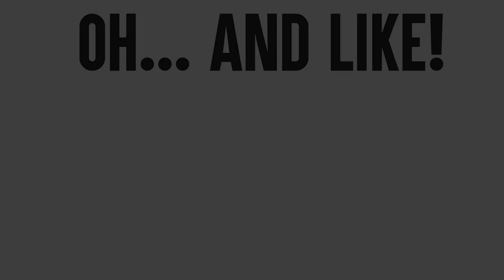Celebrating May 4th The RIGHT way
Today we celebrate Star Wars day (May 4th). So, As I love Lego Star wars, I of course had to muller some with a mallet :) enjoy!